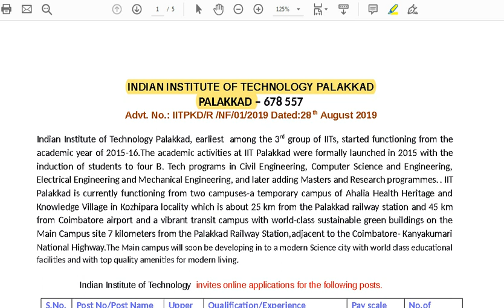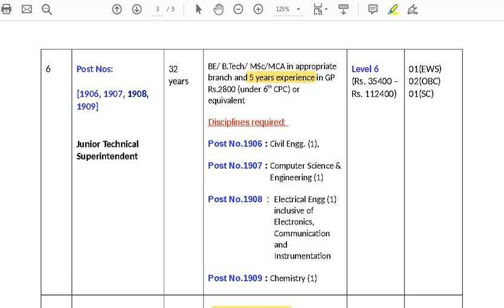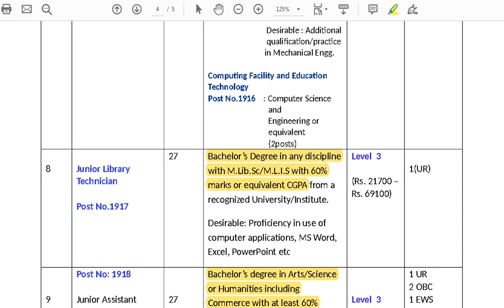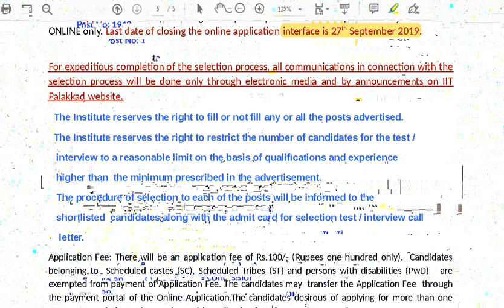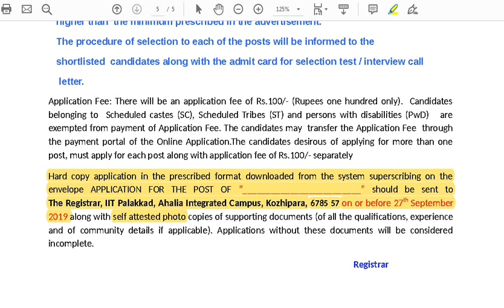INDIAN INSTITUTE OF TECHNOLOGY PALAKKAD |Non teaching staff Recruitment